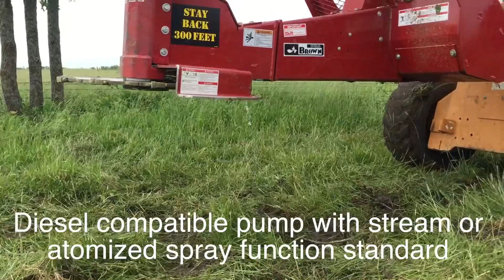Brown Piston Driven Tree Saw - Price Bros.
Price Brothers Equipment AG is the area distributor for the complete line of Brown rotary brush cutters, rotary tree cutters, and the Brown 3-point and skid mounted Hydraulic Tree Saws.  Price Brothers serves Kansas, Nebraska, Oklahoma, Colorado, Missouri, Iowa, and Illinois through our warehouse located in Wichita, KS.

Brown Tree Saws are engineered to give you years of dependable service and performance.  Designed to be rugged machines that can handle heavy cutting, they are perfect for pasture clipping, and tree row felling & limbing.  The are equipped standard with electric over hydraulic head rotation, a diesel compatible chemical pump and stump spray system, and finally have mining-grade carbide teeth affixed to a balanced steel blade. This allows the operator to fell trees at or slightly below ground level.

This is some really rough footage of the Brown HTS-3020BA Piston Hydraulic Tree Saw. It is attached to a Case SV300 Skid Loader being run in Low Flow at 23 GPM during the testing you see here.  As you can see, it works well for general tree felling and limbing duties, tree cutting and mulching duties.

Please read the Brown Manufacturing owner/operator manual in its entirety prior to operating equipment.